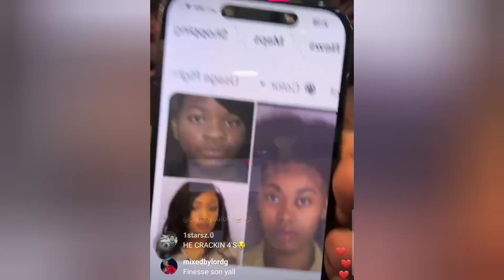🔵 Finesse 2tymes ENTIRE FAMILY Flamed J.T. Up After Calling Finesse 2tymes "Ugly"